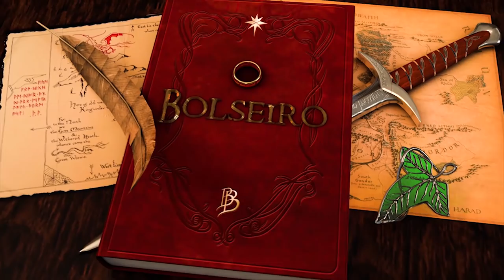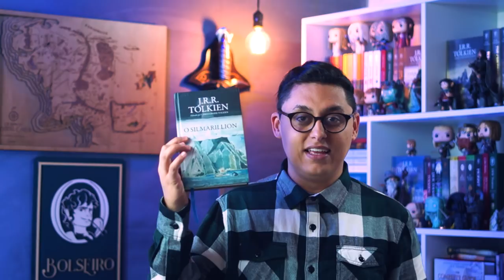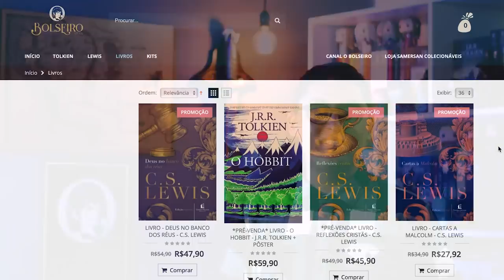NIVER 2 ANOS DO CANAL + SORTEIO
Vídeo de comemoração de 2 Anos do Canal O Bolseiro! MUITO OBRIGADO A TODOS VOCÊS e vamos RUMO AOS 10K!

E para presentear os inscritos e seguidores, O Bolseiro juntamente com a Loja Samersan Colecionáveis, fará um sorteio S U R R E A L. Os prêmios serão: um Kit com 4 Livros (A Queda de Gondolin, Beren e Lúthien, O Silmarillion e O Hobbit) para o primeiro sorteado e Um Pingente da Arwen Evenstar para o segundo sorteado.

Regras de Participação:

2 - Seguir os seguintes perfis no Instagram:
3 - Marque 3 Amigos na foto Oficial no Instagram do Bolseiro (link abaixo).

Participação válida até as 22:00 do dia 06/07.
O Resultado sairá dia 07/07.

► LIVRO - REFLEXÕES CRISTÃS - C.S. LEWIS

► LIVRO - CARTAS A MALCOLM - C.S. LEWIS

► LIVROS - KIT C.S. LEWIS - TRILOGIA CÓSMICA + ECOBAG